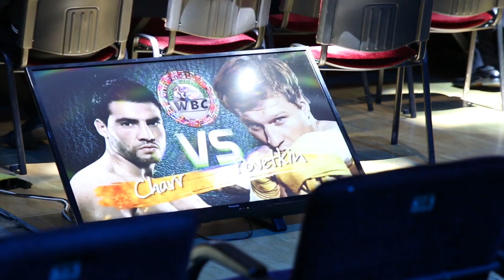Поветкин отправил в нокаут Чарра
Российский супертяжеловес Александр Поветкин победил Мануэля Чарра отправив его в глубокий нокаут в седьмом раунде. Выиграв главный бой большого боксерского вечера в Москве, 34-летний боксер выиграл титул WBC International и сделал еще один шаг к матчу-реваншу против Владимира Кличко, победившего его в октябре 2013 года. .